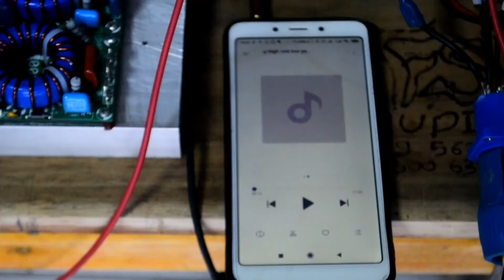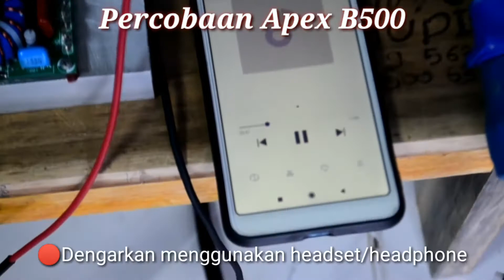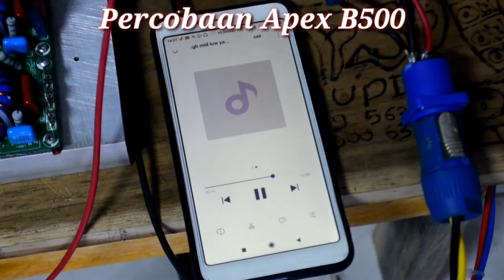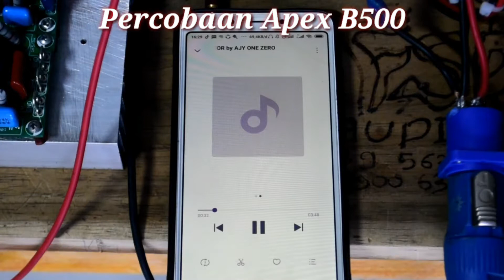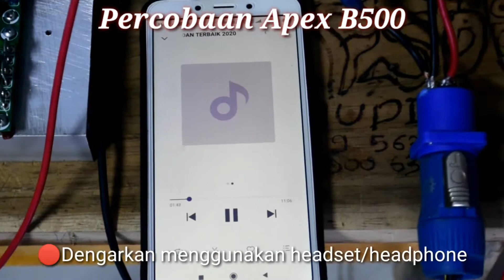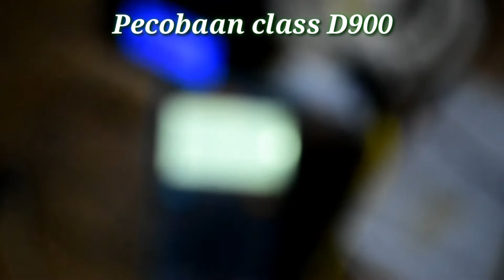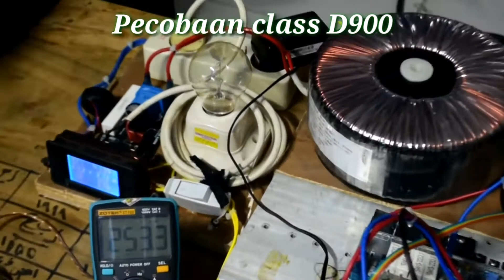Test Drive Class D900 VS Apex B500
re Uplod Test Drive Class D900 VS Apex B500